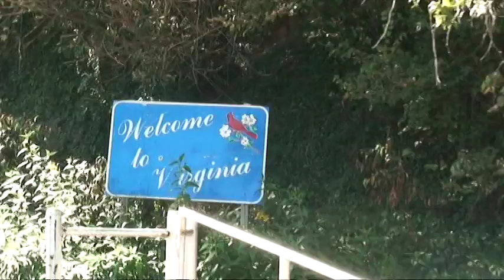MACACA BLUES: The Music Video!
Hello!  This is a film/song I wrote about George Allen (macaca) called "Macaca Blues."  Please let me know what you think--it's my first video.